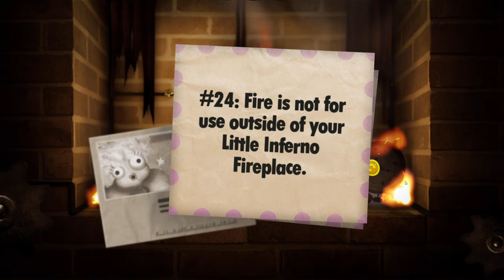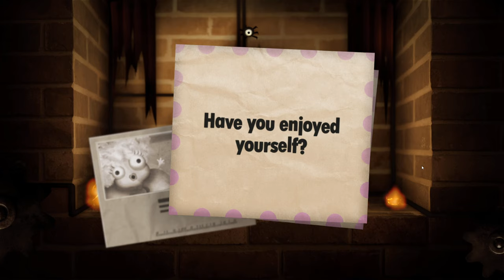Little Inferno - Part Four 😺 😸😸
Little Inferno is set in front of a brick fireplace, which the player uses to set various objects, such as toys, dolls, and electronics, on fire. The game encourages the player to burn any combination of objects to see how they react when lit ablaze, as most of the objects have unique properties.